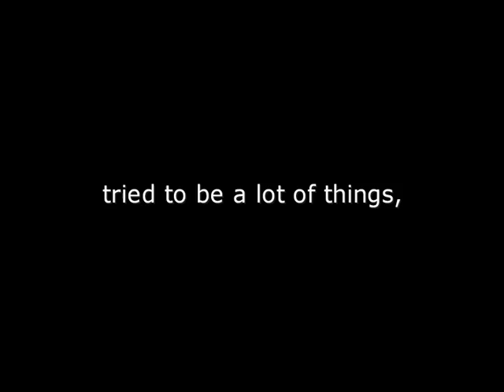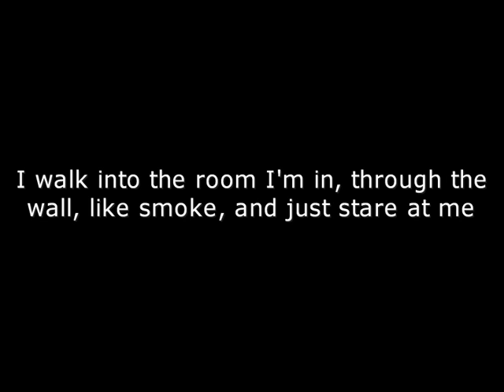Nightrun ( andrea cera 2004)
images : andrea cera, vincent bosc, gabriele grotto
sound : andrea cera
production : le fresnoy 2004